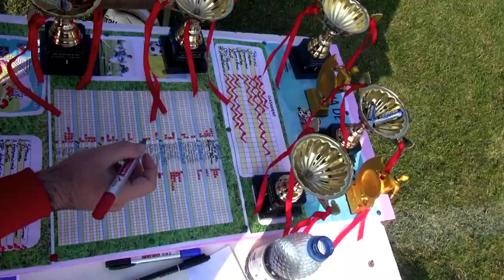Academia de Fotbal Social la Dumbraveni